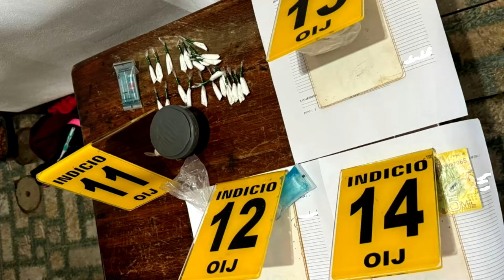Detuvieron a seis personas sospechosas de venta de drogas en Buenos Aires